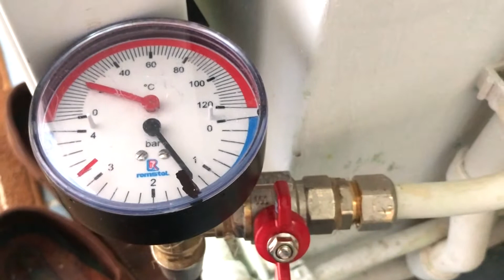How to fill refill with water in the boiler if the heating valve of the boiler has broken down?